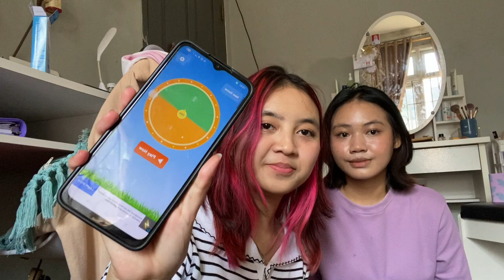tod ma icaa 😸😸